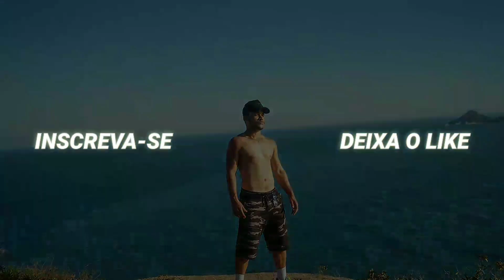HONDA FAN 125cc VARETA OU SUPER 100cc DAFRA? Qual Vale Mais a pena Pro Dia a Dia?!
Fala galera blz? bom hoje passo para vocês qual das duas motos é melhor e mais vantajoso em questão de preço, conforto e economia, Honda Fan cg 125cc Vareta ou Super 100cc Dafra! Quanto custa cada uma delas e qual vale a pena. Tmj família 🙏🏻
Comparitlhem com os amigos
Tmj!